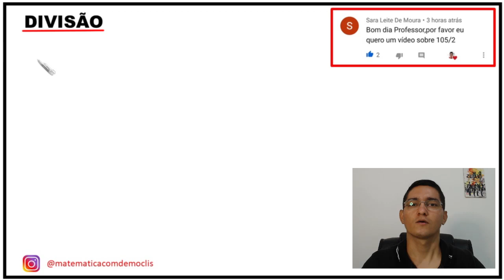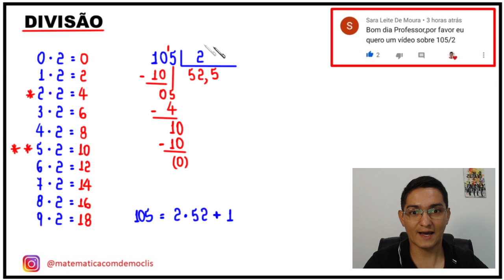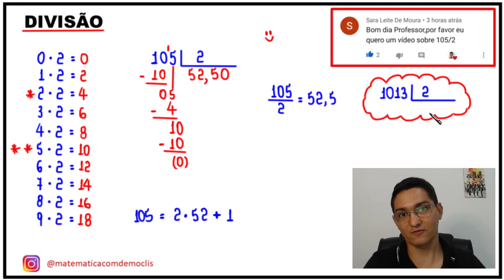DIVISÃO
Na divisão de 1013 por 2, o quociente inteiro é 506 e o resto vale 1.
Agora, o quociente exato da divisão de 1013 por 2 é 506,5.